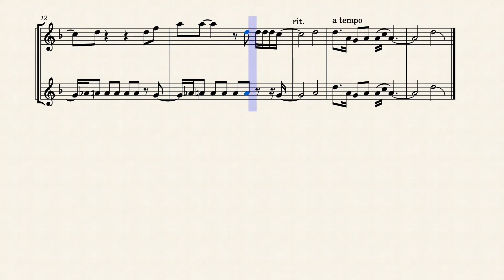California Love - Horn/Mellophone Duet